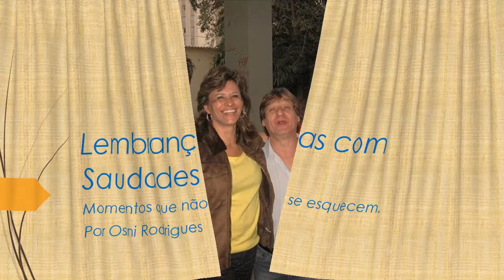Lembranças com Saudades